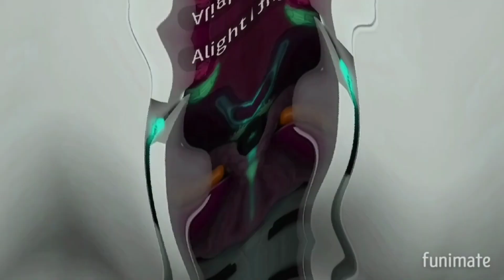Preview 2 Zali Colour Effects In G Major 182